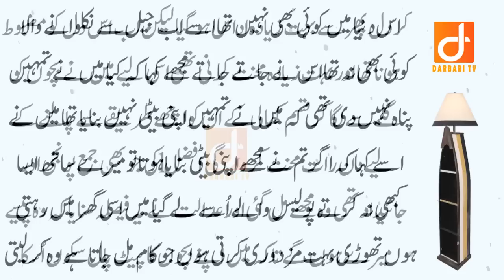Baap aur Beti ka Pyar - Sacha waqia - True Story - Darbari Tv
About Story:
This is True story of Father and his Daughter. This story is  in Urdu and Hindi. after watching this story. You Will Learn a Moral Lesson from this story. Positive Urdu Stories.

(Social Accounts)